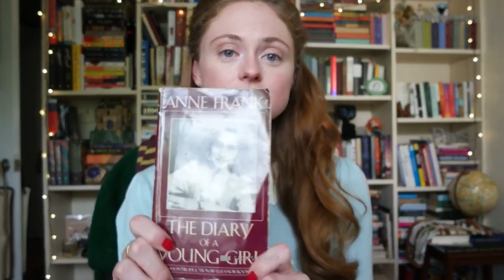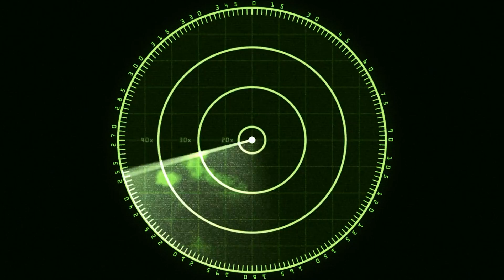10 Unsolved Mysteries of World War II!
You probably only know about the Second World War from history class. Your mind is probably filled with dates, numbers, and facts about the horrors that the war brought with it. But there’s more than what meets the eye. You probably didn’t know that there are also many mysterious riddles, myths, and exciting criminal cases surrounding one of the worst wars that mankind has ever experienced. In this video we present ten of the unsolved mysteries of the Second World War.